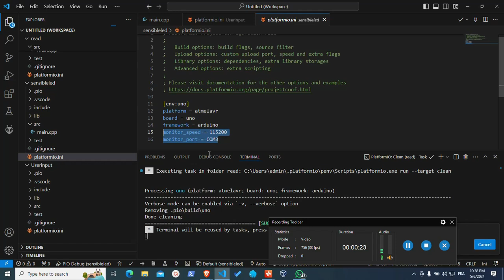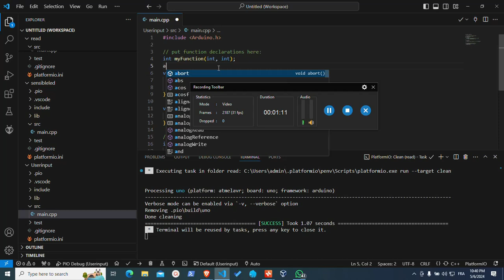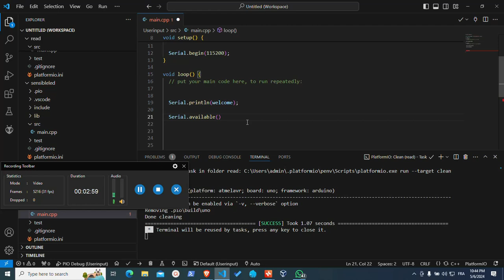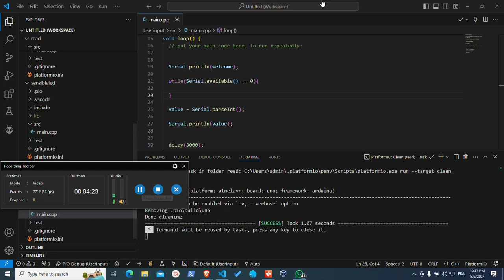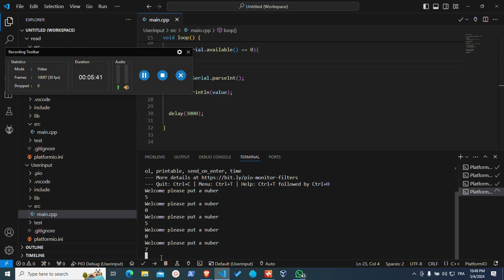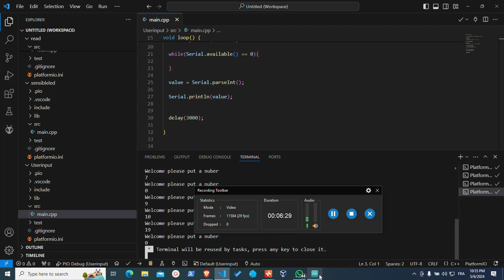14- طلب من المستخدم معلومة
مرحباً بكم في هذا الفيديو التعليمي عن مقدمة في الأردوينو! إذا كنت ترغب في الدخول إلى عالم الإلكترونيات والتحكم في المشاريع الذكية، فإن الأردوينو هو المكان المثالي للبدء. في هذا الفيديو، سنتعرف على أساسيات الأردوينو، بدءًا من فهم المكونات الأساسية وحتى البرمجة البسيطة لجعل مشروعاتك تنبض بالحياة.